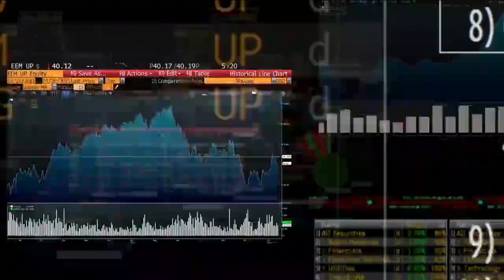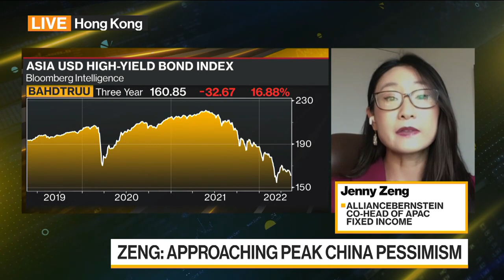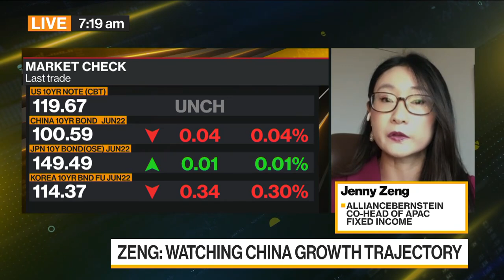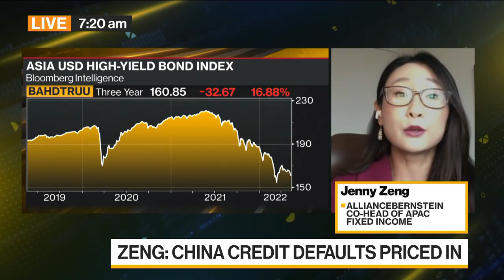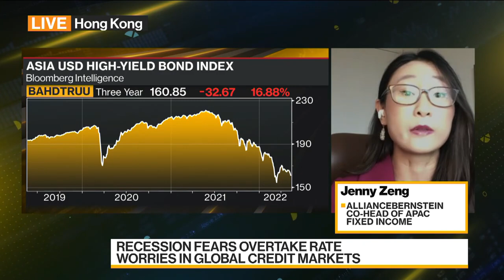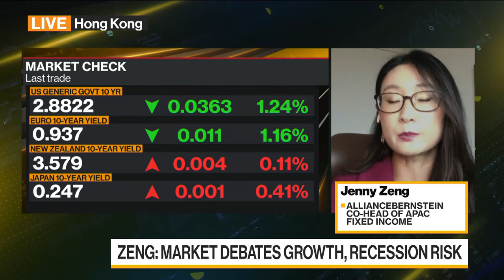Value Starting to Emerge in Fixed Income Assets: Zeng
Jenny Zeng, co-head of APAC fixed income at AllianceBernstein, discusses fixed income markets, her investment strategy and where she’s finding opportunity. Zeng speaks on Bloomberg Television.